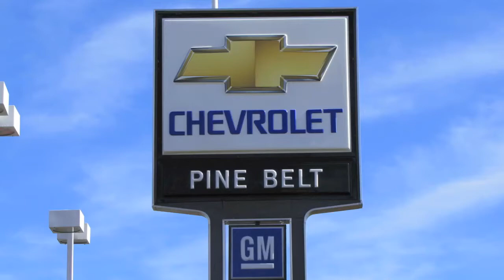Chevy - Eatontown Middletown - Happy Customer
A very happy customer @ Pine Belt Chevrolet of Eatontown